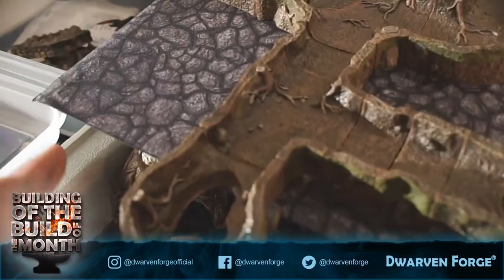Building of the Build of the Month: Burrows (May 11, 2020)